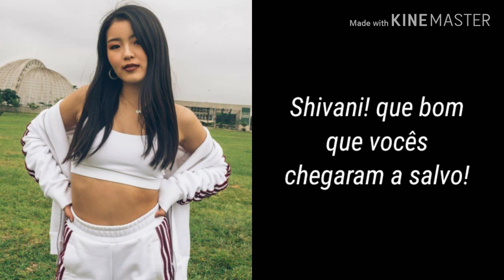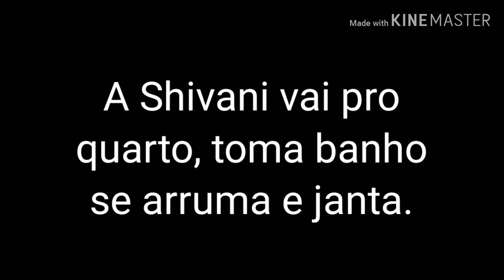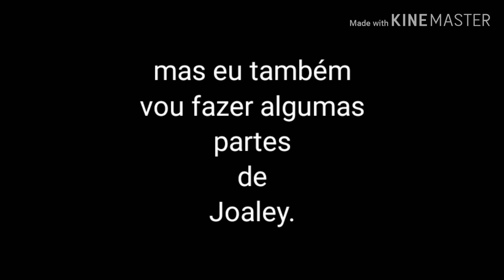Imagine cap.7 n.o.w.u.n.i.t.e.d. Sinto muito 1° temp. Shivley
Olá!

Sinopse:

Existe duas agências de espiões no mundo, porém uma das duas é do mal mas as duas se chamam N.o.w.u.n.i.t.e.d.

A agência do bem têm que impedir a do mal de dominar o mundo mas isso vai ser um pouco difícil já que vai rolar paixão entre as gangues opostas.